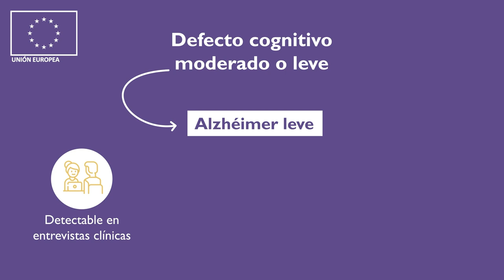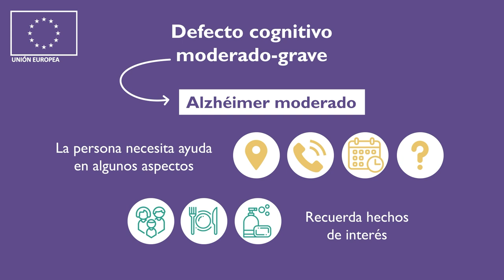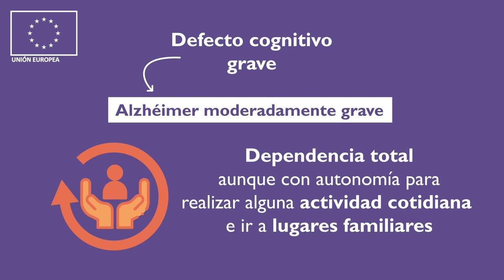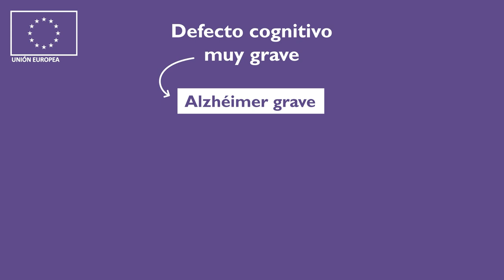04 Fases de la enfermedad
Microespacio en el que se explican, también con escenas dramatizadas, las distintas fases de la enfermedad; leve, moderada y grave. Las alteraciones no son constantes en el tiempo, pueden presentarse de forma aislada o intermitentes. Las fases pueden incluso solaparse.